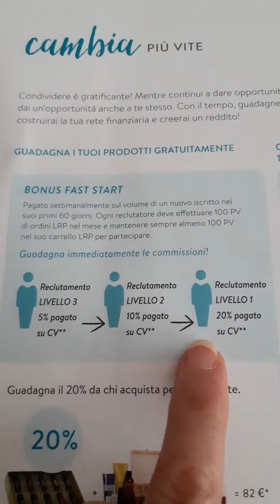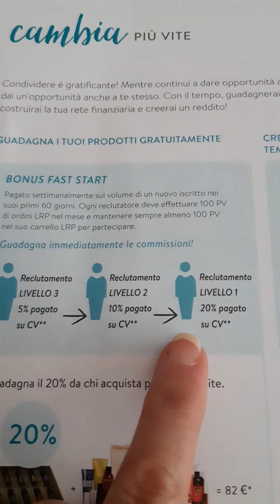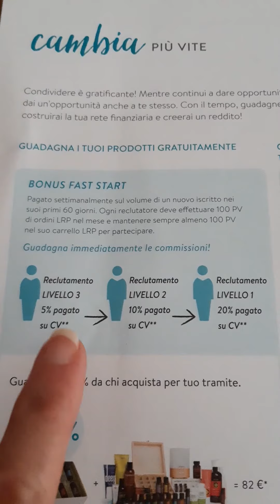Piano compensi doTERRA (Bonus dell'inizio veloce)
Vediamo insieme un altro bonus del piano compensi doTERRA!

Fai con me questo percorso..
Connettiamoci!
Facebook: "Oli essenziali... che meraviglia!"